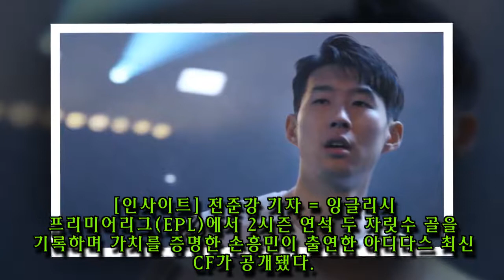너무 잘해서 '월드클래스' 선수들과 아디다스 CF 찍은 '손흥민'